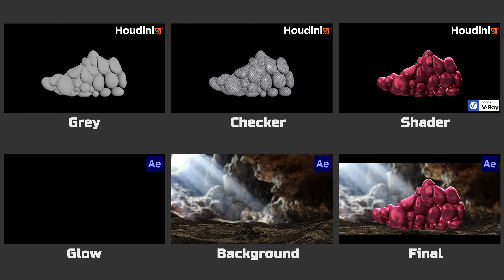RTFKT NIKE AIR Concept | Houdini FX Vellum | S05E26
Vellum Cloth Dynamics done in Houdini Fx 18.5.499

Still Learning Houdini.
S05E26

Software Used -
Houdini Fx 18.5.499
Render - Vray Next
Composite - After Effects 2022
Editing - Premiere Pro
Shoe Texturing - Substance Painter 2018

Social Media -

Support These Channels Too -

Thanks